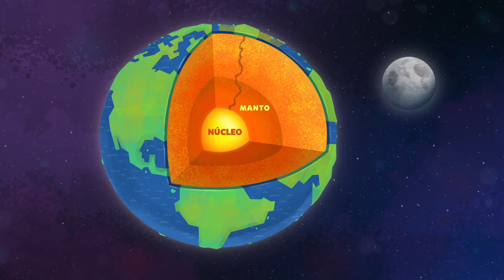05 - Viagem ao centro da Terra 🌎🌋🤮 | Triviatopia | etermax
Tito quer saber mais sobre o que acontece lá dentro, então a equipe leva ele para uma viagem ao centro da Terra. Entrar não é tão difícil, mas... Poderão sair?
Triviatopia, uma série animada original dos criadores do jogo mundialmente famoso Perguntados (Triviacrack).